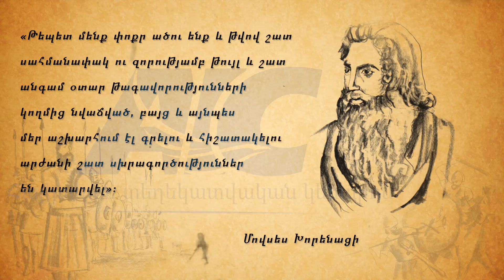«Թեպետ մենք փոքր ածու ենք...» Մովսես Խորենացի. AIC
«Թեպետ մենք փոքր ածու ենք և թվով շատ սահմանափակ ու զորությամբ թույլ և շատ անգամ օտար թագավորությունների կողմից նվաճված, բայց և այնպես մեր աշխարհում էլ գրելու և հիշատակելու արժանի շատ սխրագործություններ են կատարվել»:
Մովսես Խորենացի
«Հայկական տեղեկատվական կենտրոն»